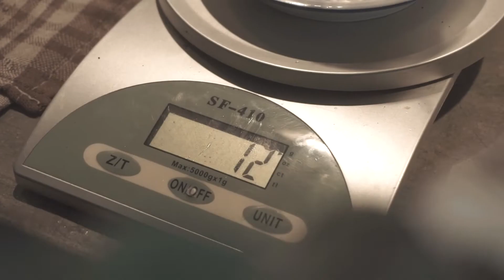Cinematic Coffee Shop | KOPI OMAHAN KEPANJEN | Sony A6000 | KIT LENS 3,5-5,6/16-50mm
Director :
Wakhid Anshori

Ass Director :
Januariko Mujisar D.

Starring :
Mirta Putri A.

Gear
SONY ALPHA 6000
KIT LENS 3,5-5,6/16-50

Thanks to
Kopi Omahan Kepanjen
Look Up Studio
Didol Production
Bambel Merch